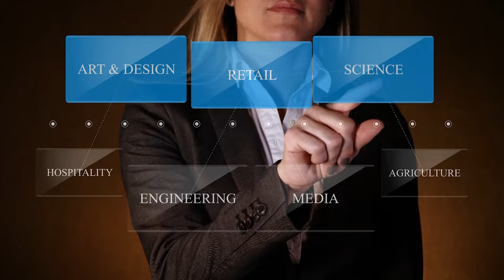How to be Professional in Life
How to be Professional at Work - How to be more professional in Trading - How to Dress Professionally - How to impress others - professionalism & work ethics